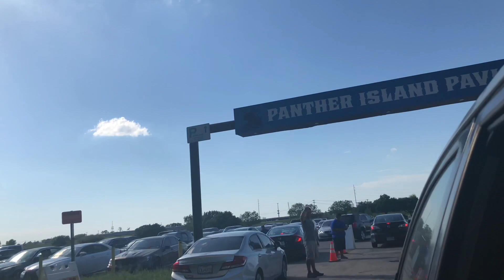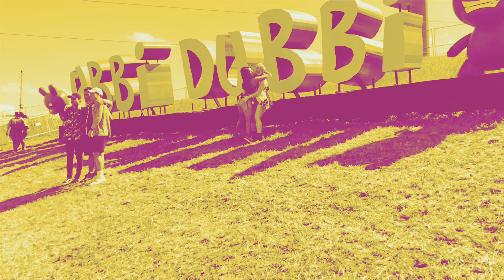RAVE WITH ME!! AT UBBI DUBBI FEST|LEXYMENDEZ